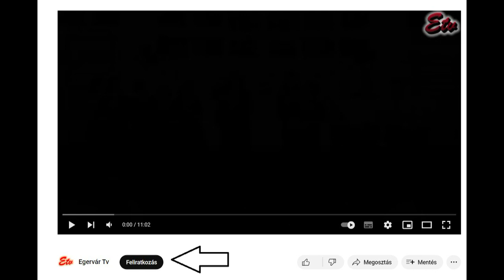Egervári szüreti felvonulás (2021)